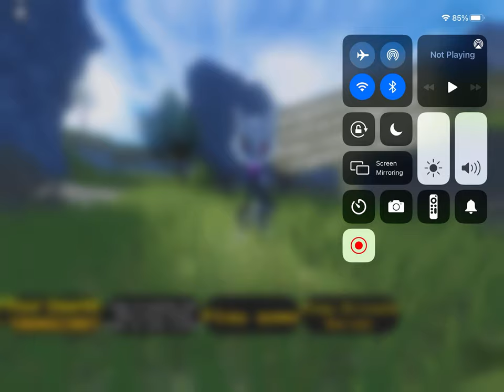I played Roblox pt3